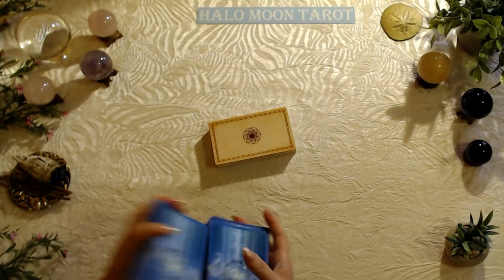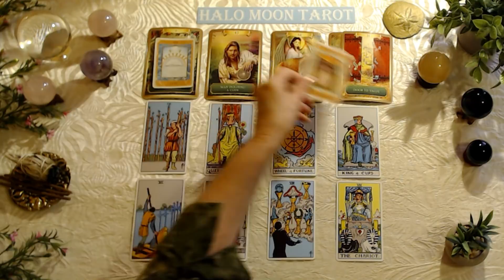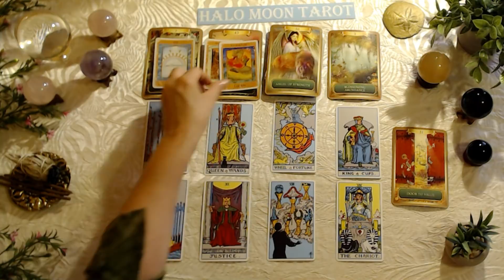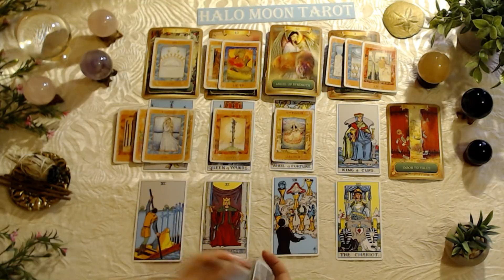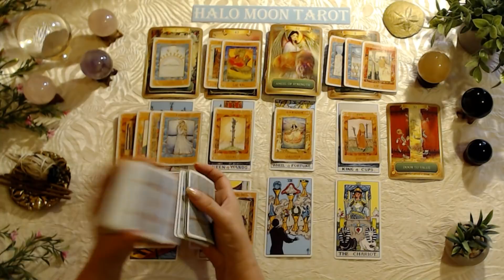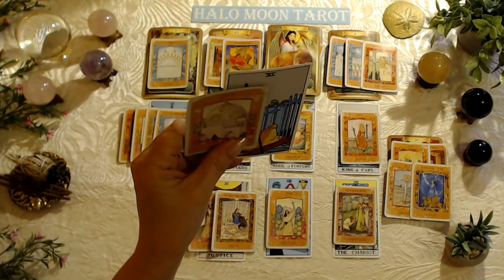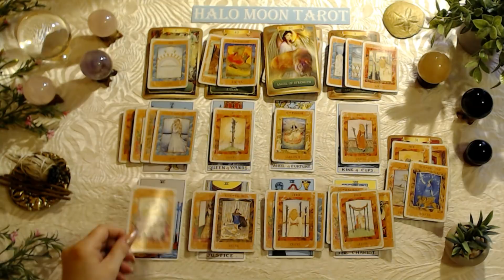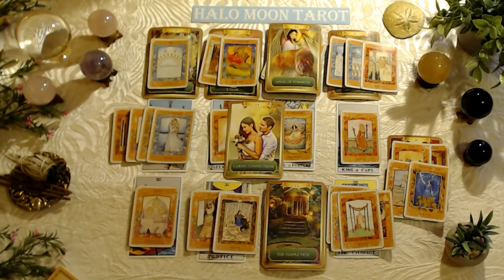CAPRICORN - A DATE OR A MEETING A NEW PERSON